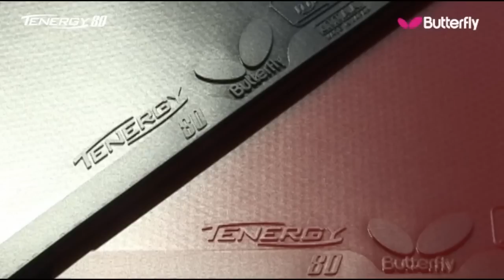Jun MIZUTANI decided to use TENERGY 80 for his backhand